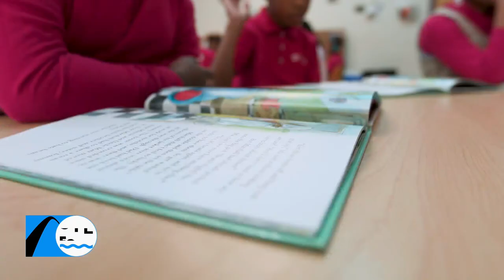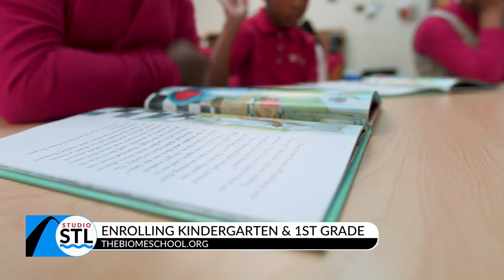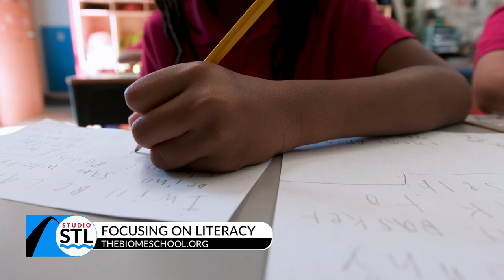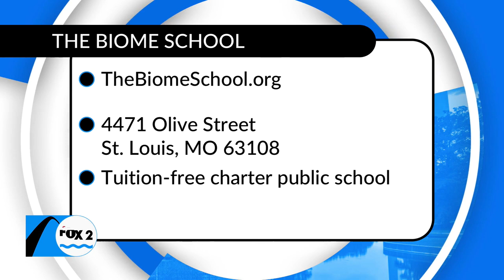The BiOME School has open enrollment for Kindergarten and 1st Grade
The BiOME STEAM School is a new kind of K-5 school for the next generation of learners.